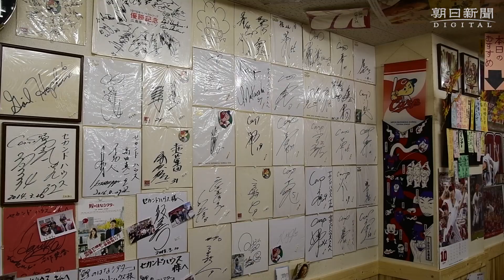球場焼き、和菓子のカープ坊や 広島を応援する「カープグルメ」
２年ぶりの日本シリーズへの進出を決めた広島カープ。地元では「カープグルメ」でも盛り上がる。広島名物・お好み焼きは「球場」になり、カープ坊やが和菓子に――。メニュー開発に工夫を凝らした人たちも、悲願の３４年ぶりの日本一に向け、「食」を通じた応援に一層熱が入る。
　お好み焼きの上。青々とした芝生は青のり、ダイヤモンドや打席の白線はマヨネーズ。赤いヘルメットを模したプチトマトが彩りをそえる――。その名も「球場焼き」（税込み７７０円）だ。
　考案したのは、広島市西区の「セカンドハウス」店主、高田真一さん。自称「生まれながらのカープファン」。店内には、選手のサイン色紙やポスターなどが所狭しと並ぶ。中には「旧広島市民球場の砂」も。球場を借りて草野球をした時にもらって帰った。息子２人が広島の試合で始球式をしたこともあったという。
　カープの本拠がマツダスタジアムに移る前の０７年。さみしさを感じ、「何か形に出来ないか」との思いが募った。ふと、作ったお好み焼きに目をやると、球場に見え、思いついた。今や、球場焼きは多い日で２０枚以上売れる人気メニューになった。
　かわいらしい「カープ坊や」の生菓子を製造・販売するのは、広島市中区の和菓子店「天光堂」。一つひとつ、社長の田川有洋さんが手作りしている。
　１２年、マツダスタジアムであったお菓子のイベントで、カープ坊やをかたどった和菓子を記念に作ったところ、多くのファンに喜ばれた。そこで球団の許可を得て、１４年からはさらに精巧に再現した生菓子の「練り切り」を店頭にも並べた。現在は１個４３２円で販売。球団初のセ・リーグ３連覇を成し遂げた今年９月下旬からは、球場でのユーモラスなパフォーマンスが人気のマスコット「スラィリー」も仲間入りした。